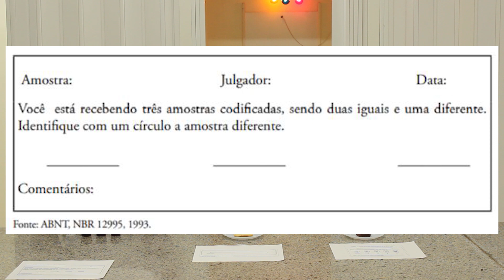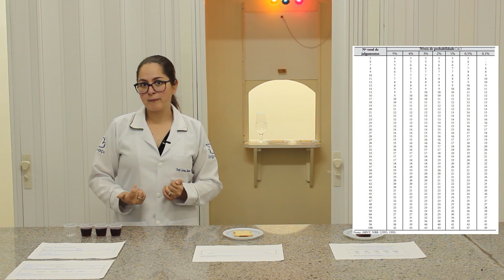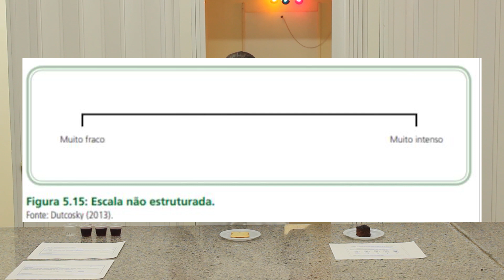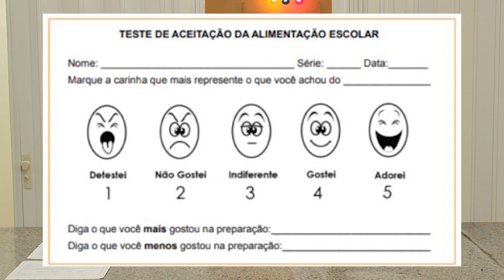Uniguaçu Smart Day - Nutrição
Análise Sensorial dos Alimentos